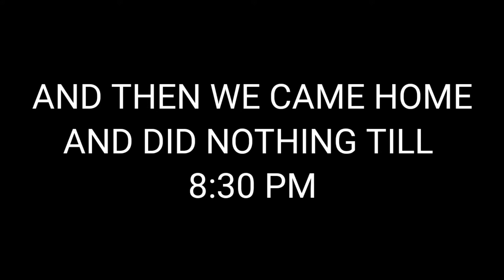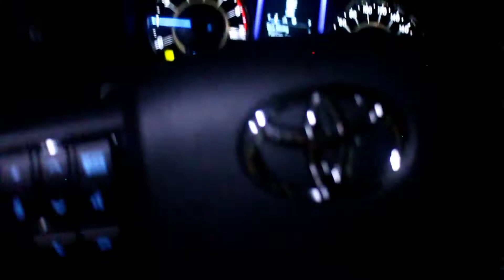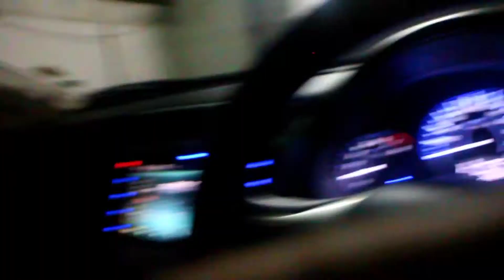MINI PINS| EP#2| EID DAY SPECIAL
So this was basicay shot on my last days but I am posting this as second because I wanted to upload it on onw of the Eid days